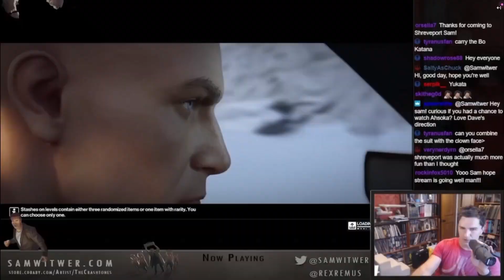Ahsoka Episode 3 REACTION - Sabine under goes Jedi Training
Is Sabine wielding the Force from her Jedi Training?? For anybody that cares here is my reaction to Ahsoka Episode 3

Want more of me? Be sure to check out my Link Tree to see where you can find me: